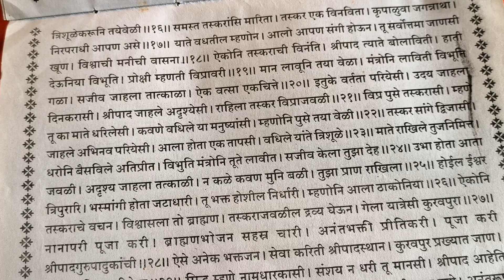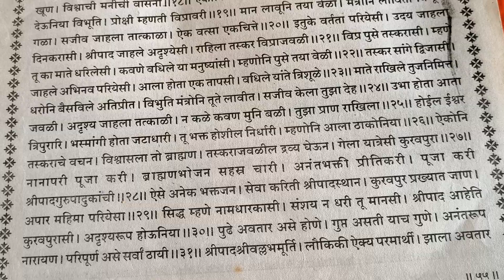Shree Gurucharitra Aadhay - 10 (Dahawa) dindori pranit